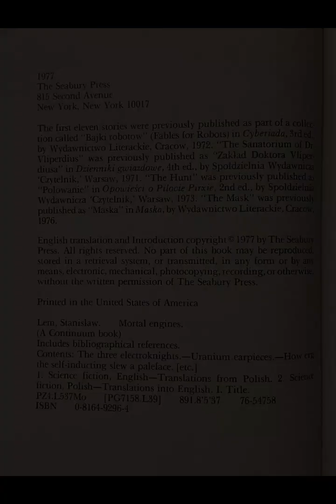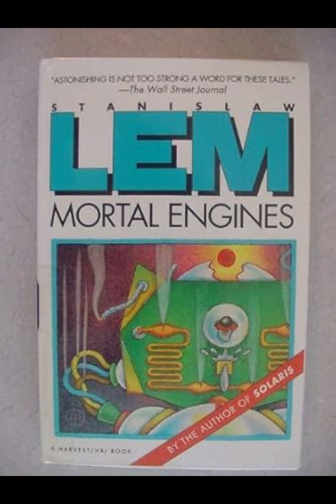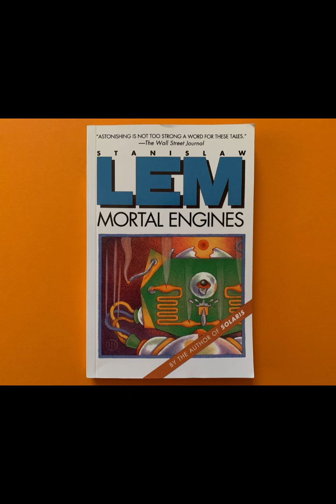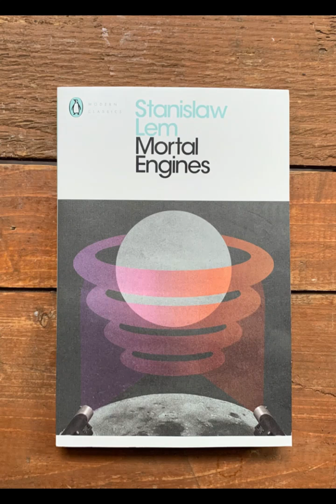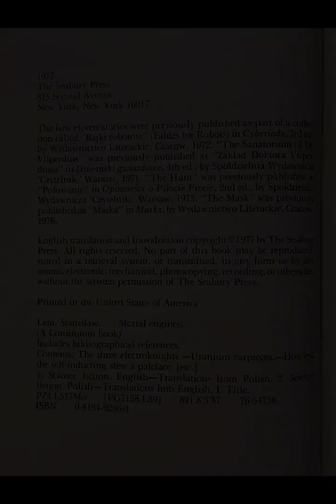"Mortal Engines" By Stanisław Lem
In "Mortal Engines," Stanisław Lem presents a thought-provoking exploration of human nature, technology, and the concept of progress through a narrative that intertwines philosophical inquiries with a science fiction backdrop. The novel is set in a future where humanity has developed the means to live in mobile cities, which traverse a desolate Earth, leaving behind the ruins of a previous civilization. This setting serves as a powerful metaphor for the transient nature of human achievements and the destructive potential of technological advancement.The narrative primarily follows a character named Grzyb, a member of the scholarly elite who is tasked with investigating the strange occurrences surrounding the mobile cities. As Grzyb navigates this world, Lem delves into the intricacies of human emotion and intellect, juxtaposing them against the cold, mechanical nature of the cities themselves. The cities, equipped with their own form of autonomy, symbolize the detached existence of modern humanity, increasingly reliant on technology yet disconnected from the fundamental aspects of life and nature.One of the central themes in "Mortal Engines" is the relationship between humans and their creations. Lem poses crucial questions about the ethical implications of technological progress, illustrating a world where the advancements meant to enhance human life have instead led to a sterile and dehumanized existence. The mobile cities, while marvels of engineering, are devoid of warmth and connection, representing a society that has sacrificed its soul for the sake of progress. Through Grzyb's journey, Lem critiques the blind pursuit of advancement, prompting readers to reflect on the cost of such a trajectory.Lem's prose is marked by its precision and depth, offering readers a rich tapestry of ideas to ponder. The author employs a blend of wit and irony, particularly in his portrayal of the bureaucratic systems that govern the mobile cities. The characters, while often trapped in their roles, display a range of emotions and aspirations, revealing the complexity of the human experience even in a world dominated by machinery. This complexity is further emphasized by the interactions between Grzyb and other characters, each representing different facets of society and its relationship with technology.The philosophical underpinnings of "Mortal Engines" draw heavily from Lem's own views on the nature of existence and knowledge. The novel raises existential questions about the meaning of life in a world increasingly shaped by artificial constructs. Grzyb's reflections on his surroundings serve as a microcosm of the broader human condition, grappling with issues of identity, purpose, and the consequences of our actions. The juxtaposition of human curiosity and the limits of understanding creates a tension that resonates throughout the narrative, inviting readers to consider their own place within this evolving landscape.Furthermore, Lem's exploration of the concept of progress is multifaceted. He presents a dystopian vision of a future where technological innovation, rather than liberating humanity, has ensnared it in a cycle of consumption and waste. The mobile cities, despite their impressive capabilities, symbolize a hollow existence, where the inhabitants are more concerned with survival than the pursuit of meaning. This notion challenges the reader to reconsider the traditional definitions of progress and success, urging a reevaluation of what it means to live a fulfilling life.In "Mortal Engines," Stanisław Lem crafts a narrative that transcends the boundaries of science fiction, offering a profound commentary on the human experience in an age of rapid technological advancement. Through the lens of a bleak yet compelling future, he examines the paradox of progress, the complexities of human emotion, and the ethical dilemmas that arise from our relationship with technology. The novel serves as a cautionary tale, encouraging readers to reflect on the implications of their choices and the direction of their own societies. Ultimately, Lem's work stands as a timeless reminder of the need for balance between progress and humanity, challenging us to forge a future that honors our deepest connections to each other and the world around us.